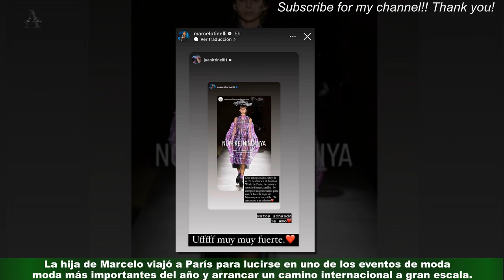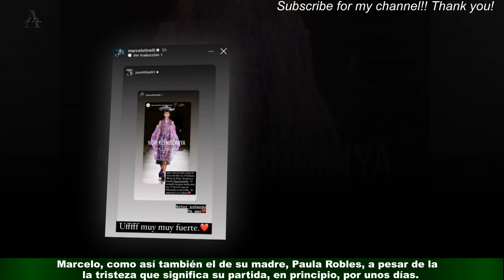Las fotos del debut de Tinelli como modelo en ParísArGH2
Las fotos del debut de  Tinelli como modelo en París
Juanita Tinelli concretó el sueño que planeó durante un año: debutar en las grandes pasarelas del mundo.La hija de Marcelo viajó a París para lucirse en uno de los eventos de moda más importantes del año y arrancar un camino internacional a gran escala.Y compartió la primeras imágenes de sus producciones en su cuenta de Instagram.